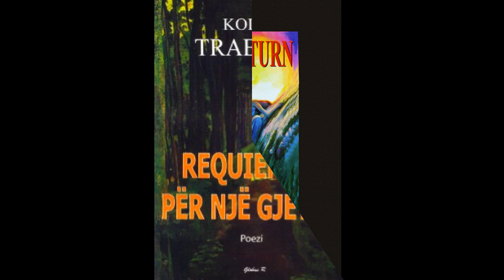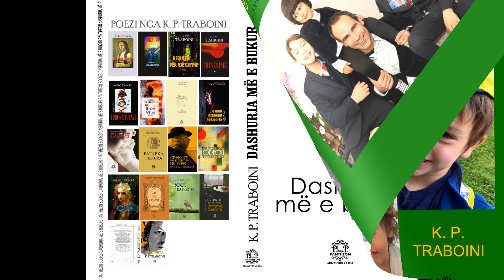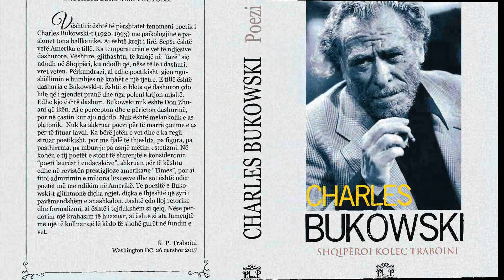POETICA K. P. Traboini ®️Pantheon Studio